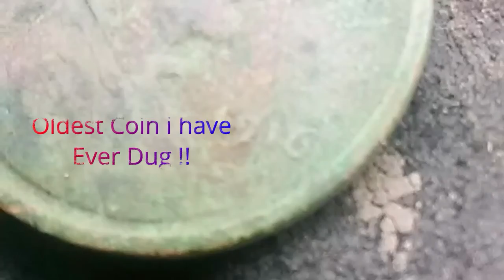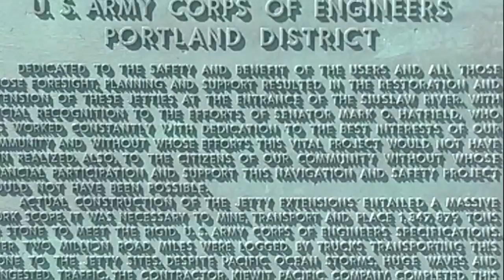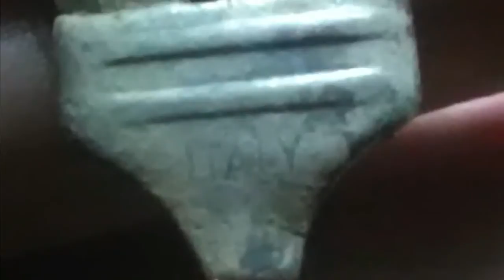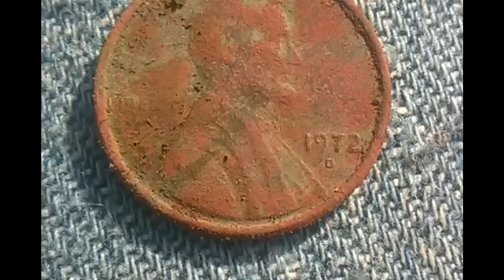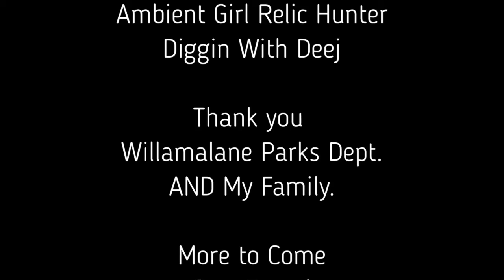Digglers Flash Back Friday, 100+ year old penny, Italy Silver, and Good time FUN.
Copyright DirtDigglerCrest.